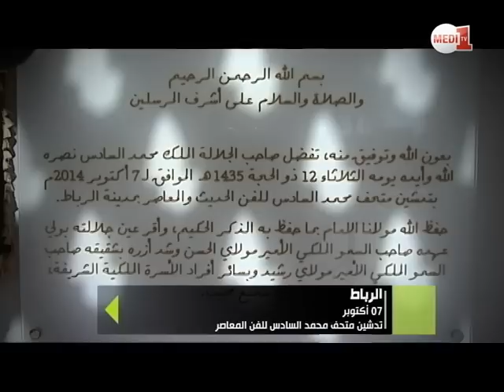2014 .. عام التنمية بالمملكة المغربية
2014 .. عام التنمية بالمملكة المغربية